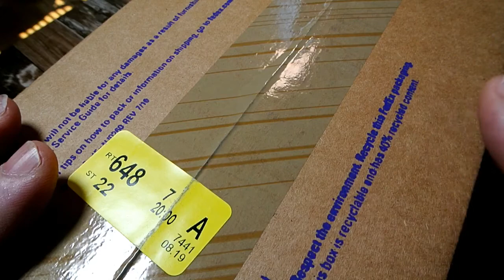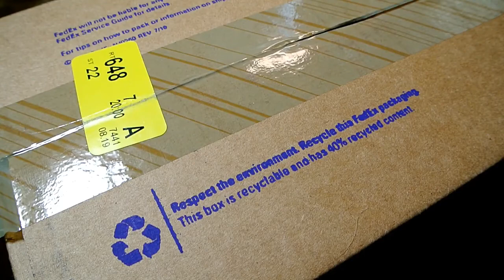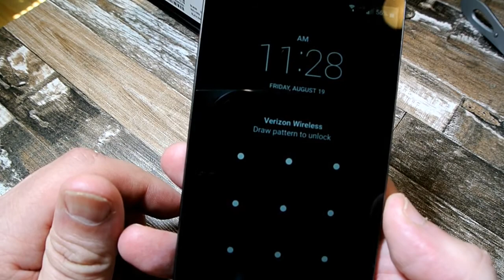My SAMSUNG GALAXY NOTE 7 Has FINALLY ARRIVED!! | Verizon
Like a kid in a toy store, my new toy just arrived today and I wanted to share the experience with you: The Samsung Galaxy Note 7 for Verizon Wireless! Come take a look!

YouTube Mailing Address:

Wavester64
Pequannock, New Jersey 07440